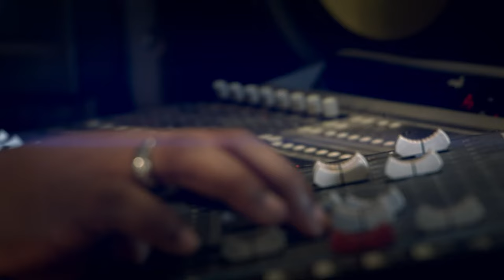aFrikaSoul - Rectify ft. Thantaswa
Music video by aFrikaSoul performing Rectify. (C) 2015 SME Africa (Pty) Ltd / House Afrika